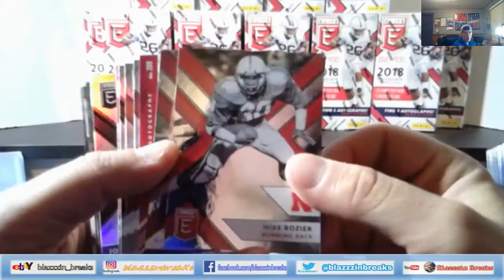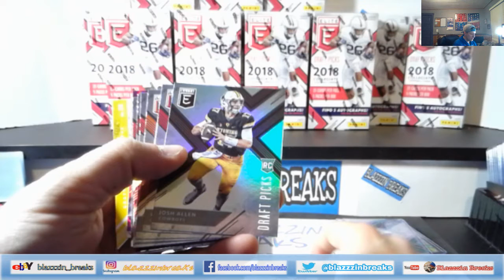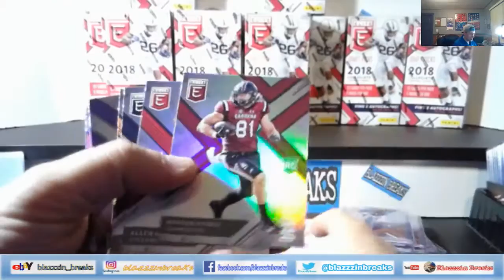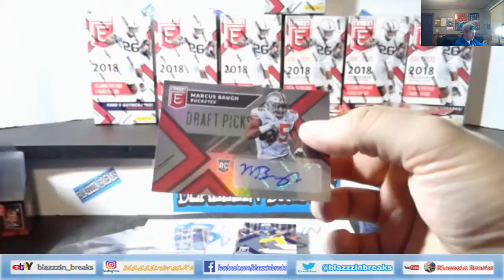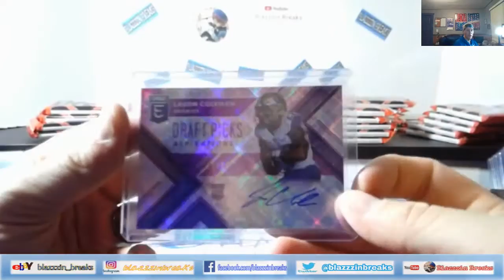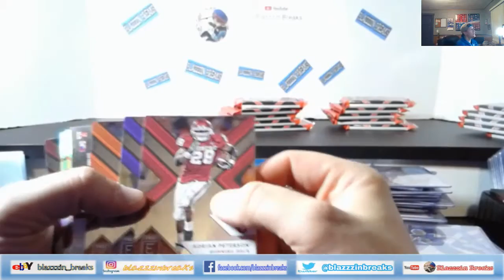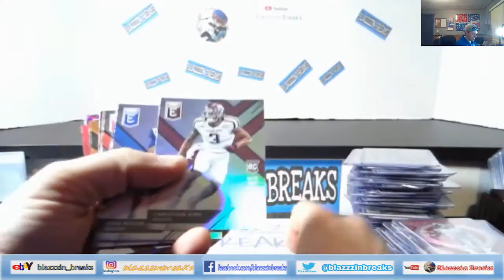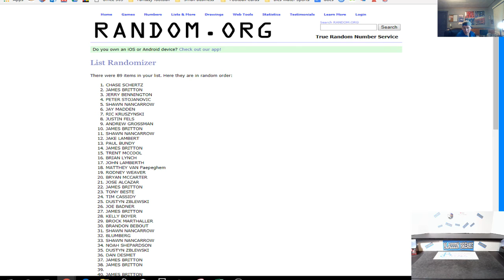April 14th elite break